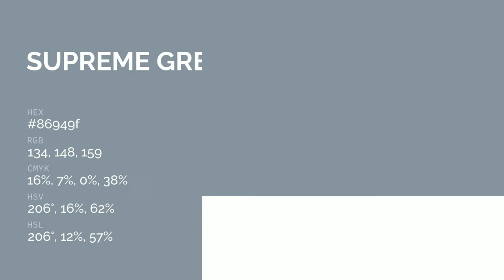Supreme Grey color 86949f hex color - Grey color - Warm color 86949f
What color is Supreme Grey ? 86949f hex color - Grey color - Warm color 86949f

Hex 86949f Color Code is also known as Supreme Grey color.